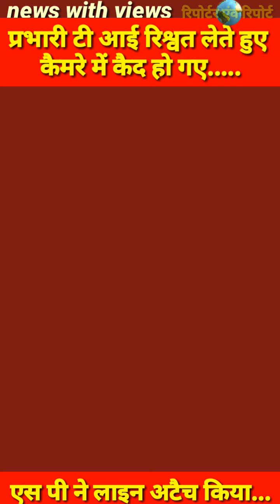प्रभारी टी आई रिश्वत लेते कैमरे में कैद होने के बाद हुए लाइन अटैच....By reporter avam report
मध्य प्रदेश के सीहोर जिले के मंडी थाने में प्रभारी टीआई हरी सिंह परमार इस तरह खुलेआम रिश्वत लेते जागरूक नागरिक के मोबाइल कैमरे में कैद हुए वीडियो वायरल होने के बाद पुलिस अधीक्षक मयंक अवस्थी ने टीआई को लाइन अटैच कर दिया है। देखिए विडियो.